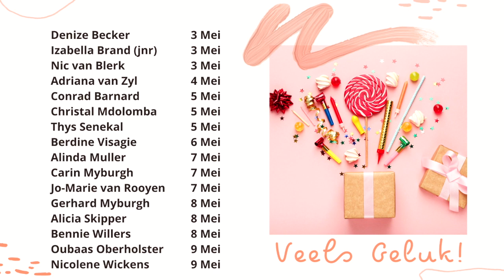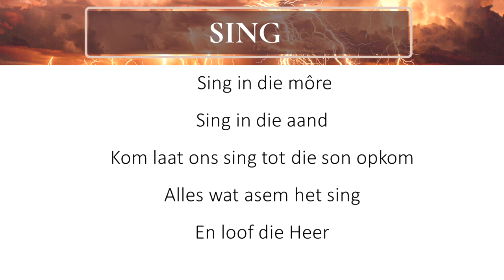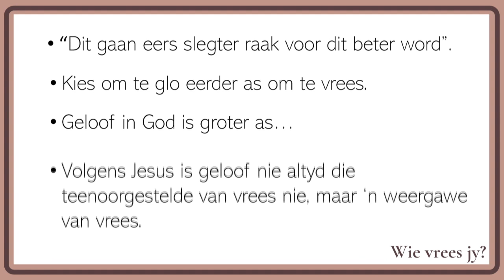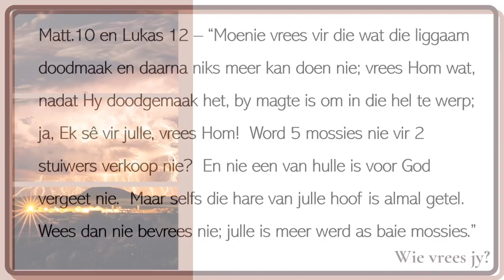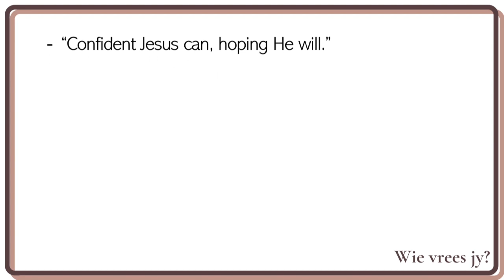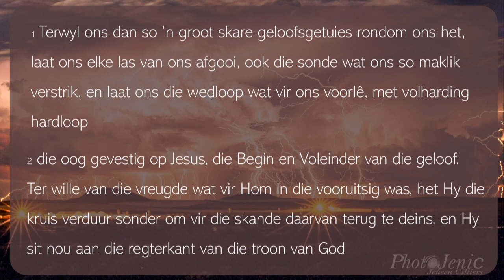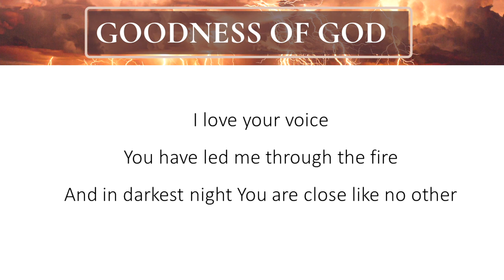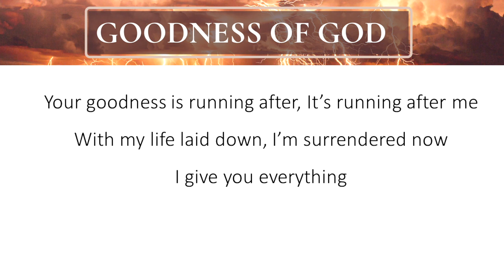3 Mei 2020 Aanlyndiens - Pastoor Pieter de Bruyn - Wie Vrees Jy